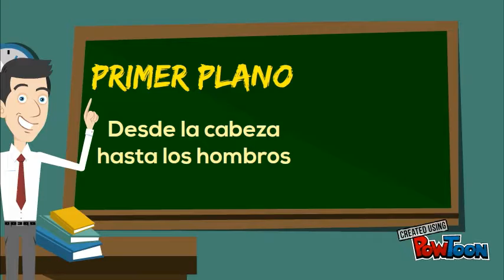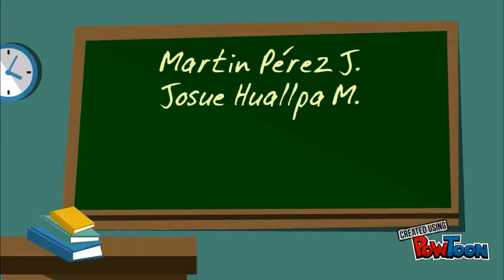PLANOS DE LA FOTOGRAFÍA